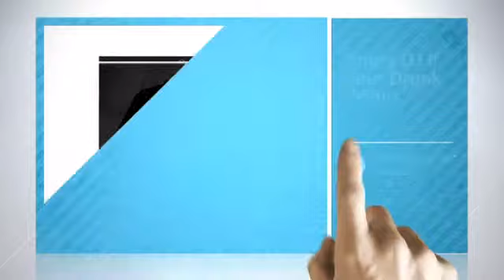Angry DJ If Your Drunk T-Shirt